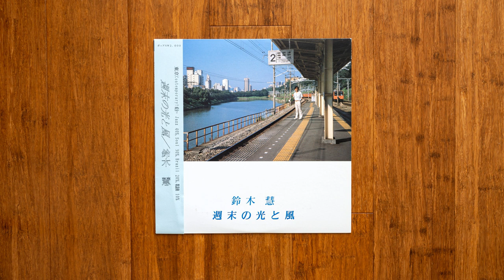Satoshi Suzuki (鈴木慧) - 助手席のSituation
A charming private press LP by Satoshi Suzuki performing "bedroom" city pop with just a drum machine and a couple keyboards. Very nice!

Equipment:
Fender Rhodes electric piano
Yamaha CS01 monophonic analog synthesizer
Yamaha MR01 drum machine
Yamaha PortaSound PS-2 keyboard

鈴木慧 – 週末の光と風

Label/Cat#: Real Creative Agency
Country: Japan
Year: 1988
Genre: Pop
Style: AOR
Format: Vinyl, LP, Album

Tracklist
A1 – 助手席のSituation
A2 – 淋しさに慣れる頃
A3 – 穏やかに歩く街
A4 – Passing Scene
A5 – とまどいStep
B1 – 踏みだした交差点
B2 – Miss Shooting
B3 – ためらいの季節
B4 – あざやかなMoment
B5 – 冬・再び